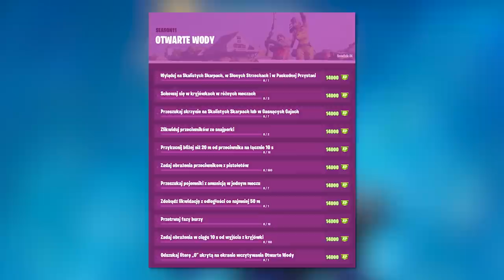Fortnite OTWARTE WODY: Lokacje Liter, Wyzwania Wyjaśnione..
🔸 Wyzwania:
Wyląduj na Skalistych Skarpach, w Słonych Strzechach i w Paskudnej Przystani
Schowaj się w kryjówkach w różnych meczach
Przeszukaj skrzynie na Skalistych Skarpach lub w Gasnących Gajach
Zlikwiduj przeciwników ze snajperki
Przykucnij bliżej niż 20 m od przeciwnika na łącznie 10 s
Zadaj obrażenia przeciwnikom z pistoletów
Przeszukaj pojemniki z amunicją w jednym meczu
Zdobądź likwidację z odległości co najmniej 50 m
Przetrwaj fazy burzy
Zadaj obrażenia w ciągu 10 s od wyjścia z kryjówki

[4:27] Odszukaj literę “O” ukrytą na ekranie wczytywania Otwarte Wody

💡 Inne rzeczy, które mogą cię interesować:
⠀⠀• Gram na PC, a jego podzespoły to m.in.:
⠀⠀- Obudowa PC: Nzxt H700i matowa czarna niebieska
⠀⠀- Procek: Intel Core i9-9900K 8x 3.60GHz
⠀⠀- Chłodzenie Procka: Nzxt Kraken X72
⠀⠀- Karta Graficzna: RTX 2080Ti
⠀⠀- Płyta główna: MSI MEG Z390 GODLIKE
⠀⠀- Pamięć RAM: G.SKILL 32GB 3200MHz Trident Z RGB LED CL14
⠀⠀- OS: Windows 10 Pro